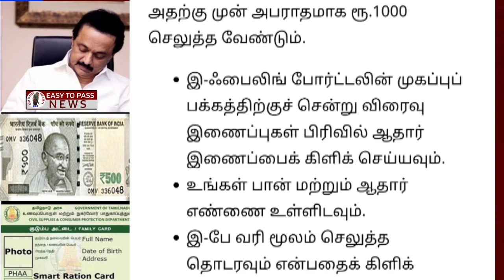தமிழகத்தில் நாளை முதல் ரேஷன் அட்டைக்கு 7 மகிழ்ச்சி தகவல் |2 Ration card happy news